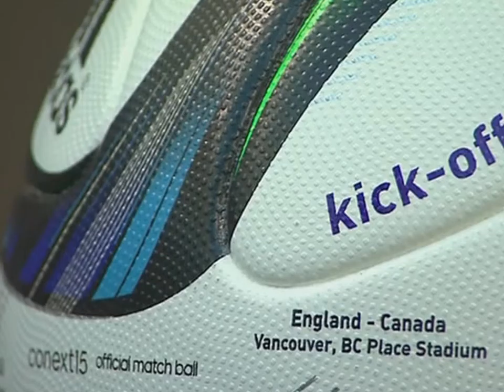WOMEN'S WORLD CUP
Women's World Cup Quarter Final 2015 England v Canada played at the BC Place Stadium in Vancouver, Canada.

A 54,000 strong crowd watched an exciting women’s football game with England beating Canada 2-1 after 90 minutes.

Mark Sampson’s England coach and his squad had achieved what our male counterparts have failed to manage to do since 1990 which puts them into the semi-final against Japan the current holders in Edmonton.

After two early goals by England from Jodie Taylor and Lucy Bronze which gave them the perfect start in holding back the likes of Christine Sinclair, Sophie Schmidt and Sophie Schmidt.